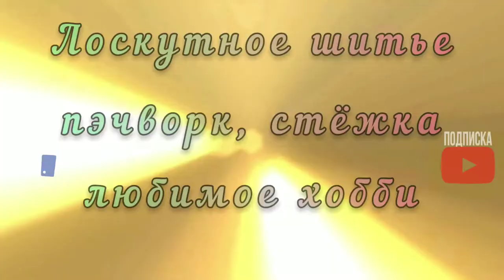лоскутноешитьё Накопились НЛО, нужно дошить неоконченные проекты.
Неоконченное проекты, так называемые НЛО, когда-то их всё равно нужно заканчивать. Вот и сегодня такой день когда я решила поработать над неоконченным проектом и в конце-концов закончить его.

Музыка испозуемая в видео:
Музыкант: LiQWYD